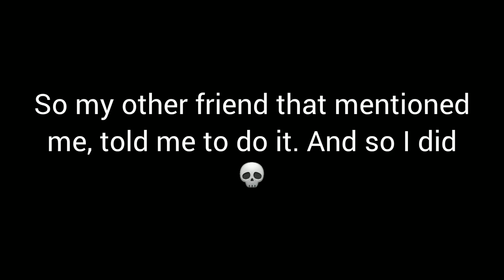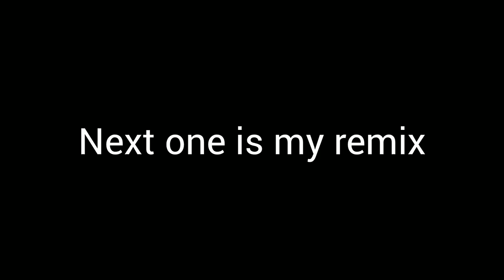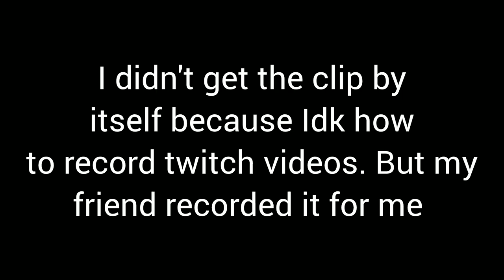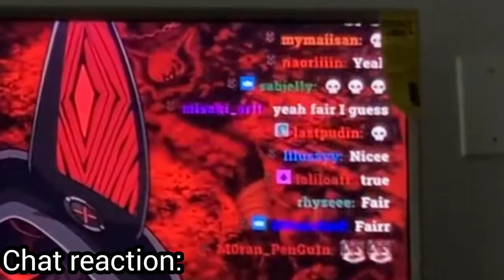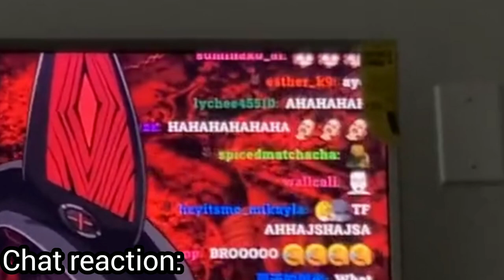I was in a VTUBER livestream one time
Idk how to title this